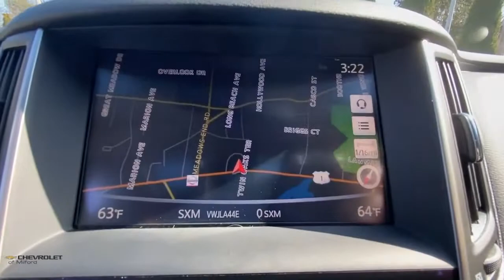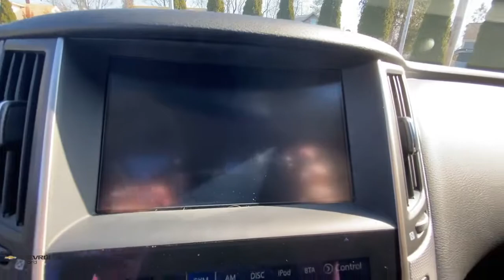2016 INFINITI Q50 Milford, Stratford, West Haven, New Haven, Bridgeport, CT UC4671A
Majestic White Used 2016 INFINITI Q50 available in Milford, Connecticut at Chevrolet of Milford. Servicing the Stratford, West Haven, New Haven, Bridgeport, CT area.
2016 INFINITI Q50 3.0t Premium - Stock#: UC4671A - VIN#: JN1EV7AR8GM340953

Odometer is 13677 miles below market average! Clean CARFAX.brbrNew Brakes! Wont last at this price! This is a must see! Extra Clean ABS brakes Air Conditioning Alloy wheels Automatic temperature control Front Bucket Seats Navigation System Power moonroof Speed control Traction control.brbrWe offer an online purchase option with convenient at-home or curbside delivery for your safety and the safety of our staff.brbrMajestic White 2016 INFINITI Q50 3.0t Premium 4D Sedan AWD 7-Speed Automatic with Manual Shift 3.0L V6 Turbocharged DOHC 24V ULEV II 300hp 19/27 City/Highway MPGbrbrbrOnline Purchasing  Home Or Curbside delivery available for your safety! * 100% Satisfaction Guaranteed On Every Purchase * 30 Day Vehicle Exchange * 75 Day / 4500 Mile Warranty * 127 Point Complete Mechanical Inspection & Service * Total Cosmetic Reconditioning For Delivery Call Chevrolet of Milford at to speak with one of our factory trained product specialists today!